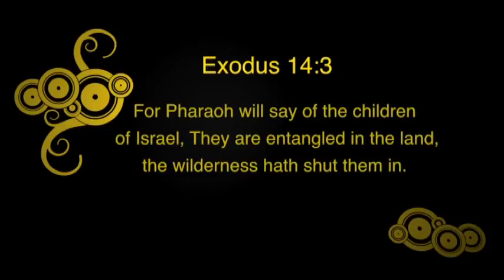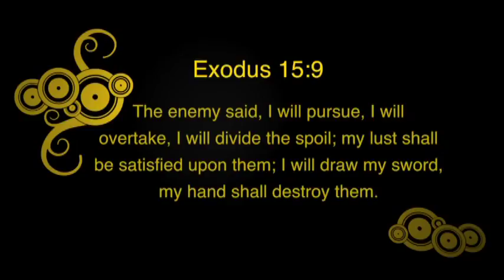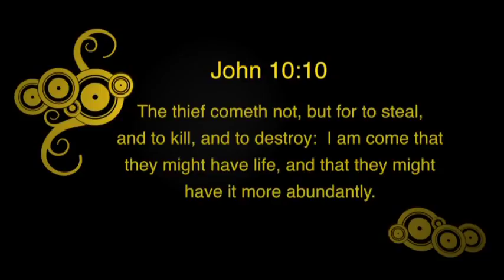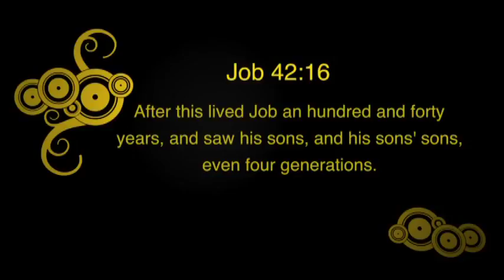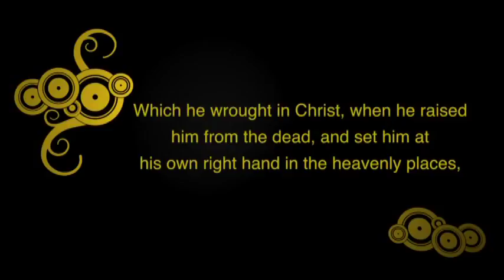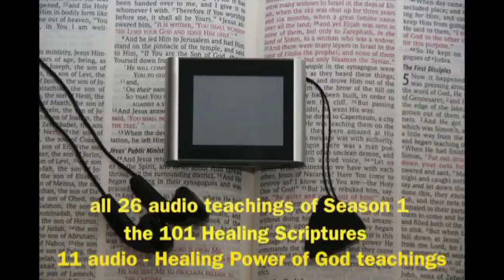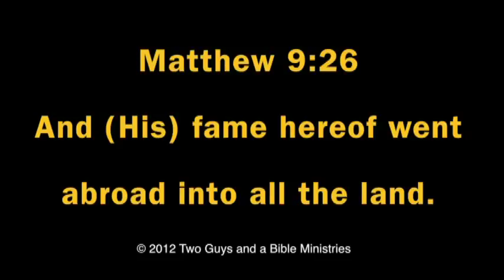Christ the Healer Episode 29: "Checkmate"